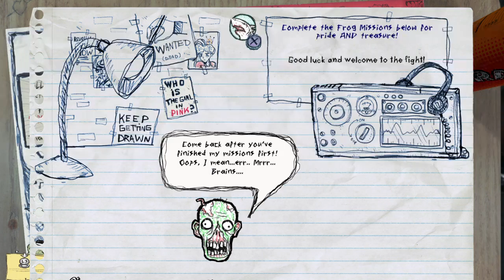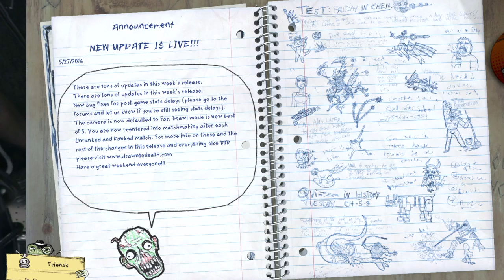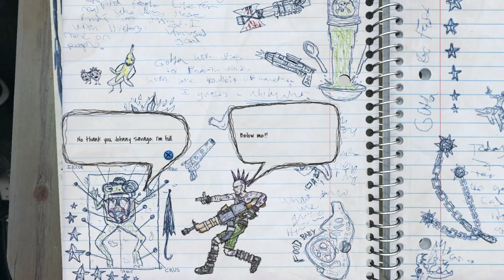New game called Drawn to Death